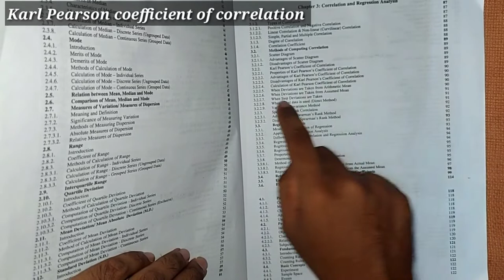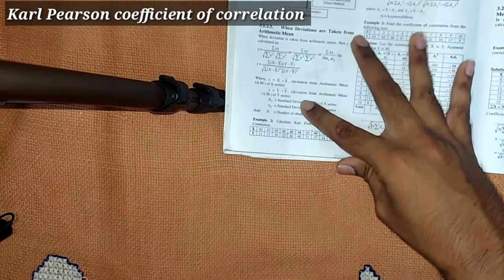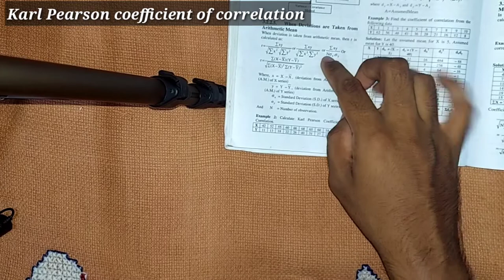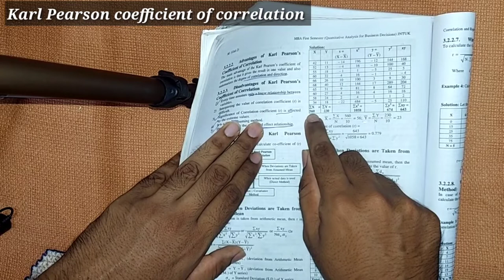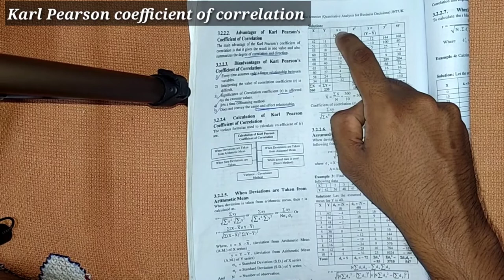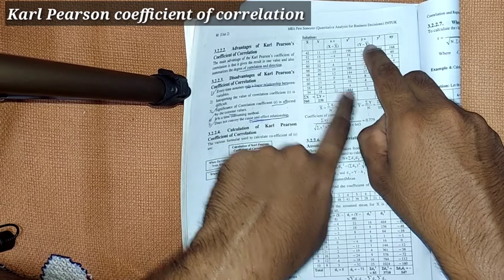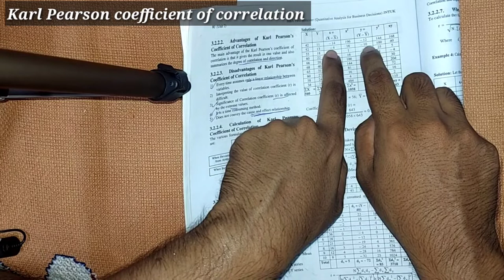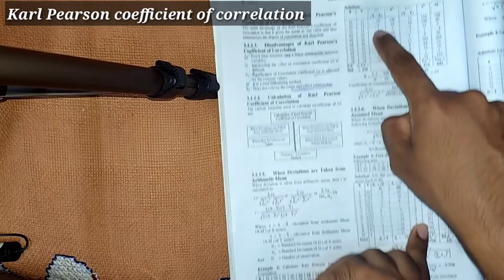Karl Pearson Coefficient of Correlation | QT MBA | QABD | Telugu Explanation | Elegant Corner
This video is all about karl Pearson coefficient of correlation by taking arithmetic means

coefficient of correlation,karl pearson's coefficient of correlation,correlation coefficient,correlation,karl pearson coefficient of correlation direct method,karl pearson correlation